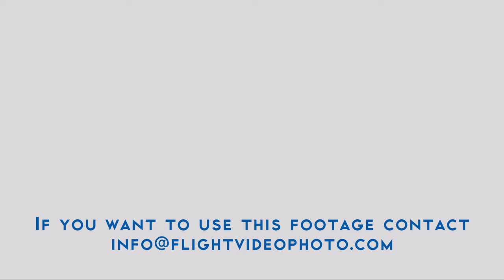Propeller Military Training Aircraft UTVA Lasta 95 Batajnica Air Base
Formation of Propeller Military Training Aircraft UTVA Lasta 95 of Serbian Air Force Display at Open Day At Batajnica Air Base (Sloboda 2017).
4K Ultra HD 50 fps video with Original Sound.

The Open Day At Batajnica Air Base (Sloboda 2017), near  Belgrade Serbia, on October 20th was organized to welcome six Mikoyan-Gurevich MiG-29 Fulcrum fighter jet donated by .

The Utva Lasta 95 is a light military trainer aircraft produced by Utva Aviation Industry. It is a tandem two-seater low-wing trainer with a metal airframe. The aircraft is capable of basic training functions including aerobatics, instrument and tactical flying, as well as basic training in use of weapons. The first prototype of Lasta 1 flew on 2 September 1985, while the first prototype of the current version, Lasta 3, flew on February 26, 2009. Lasta is the Serbian word for barn swallow.